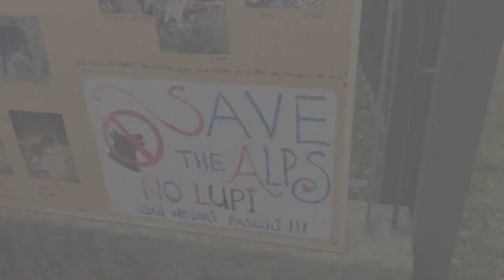Lupo: Panza da Strasburgo rinnova solidarietà a don Martini e bacchetta il Consiglio